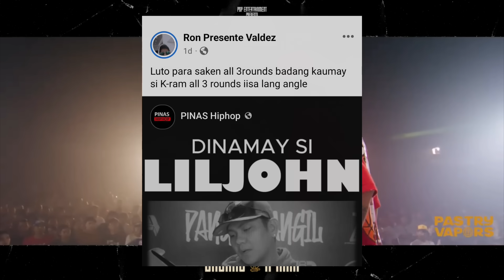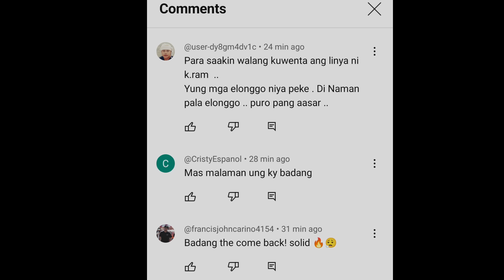LABAN NI BADANG AT K-RAM LUTO ANG NAGING JUDGING | PISTOLERO IBINAHAGI NA MAHINA ANG PERF. NI APEKZ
fliptop
fliptop emcee
fliptop 2021
fliptop new release 2021
fliptopbattles
fliptop royal rumble
fliptop blkd
fliptop apekz
fliptop champions
fliptop 2020
fliptop battle 2021
fliptop 2019
fliptop sinio
fliptop funny lines
LHIPKRAM
LHIPKRAM VS
LHIPKRAM OFFICIAL
LHIPKRAM DON PAO
LHIPKRAM SONG